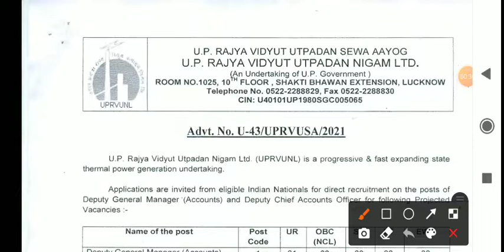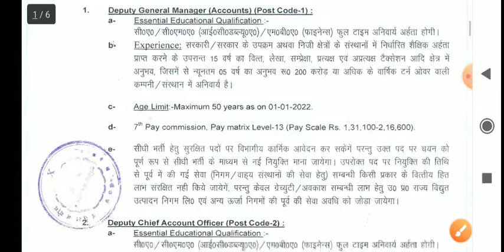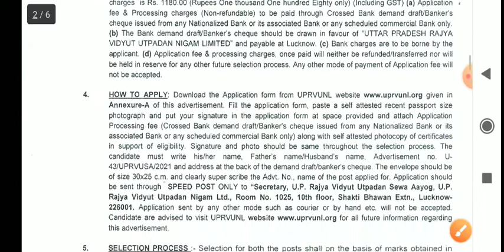UP RAJYA VIDYUT UTPADAN NIGAM REQUIREMENT 2022 उत्तर प्रदेश राज्य विद्युत उत्पादन निगम भर्ती 2022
जॉइनिंग के समय आवश्यक डॉक्यूमेंट और पूरी प्रक्रिया की जानकारी के लिए नीचे दी गई लिंक पर क्लिक करें
AP MODEL SCHOOL SOCIETY
इंडियन आर्मी कॉलेज की ऑफिशियल वेबसाइट पर जाने के लिए नीचे दी गई लिंक पर क्लिक करें
BCU (BAY CONTROL UNIT) से फीडर को कैसे ऑपरेट किया था है जाने के लिए नीचे दी गई लिंक पर क्लिक करें
SCADA ( COMPUTER ) से फीडर को कैसे ऑपरेट किया जाता है जानने के लिए नीचे दी गई लिंक पर क्लिक करें
TNC ( TRIP NEUTRAL CLOSE ) SWITCH से फीडर को कैसे ऑपरेट किया जाता है जानने के लिए नीचे दी गई लिंक पर क्लिक करें
Joining process and required documents for technician